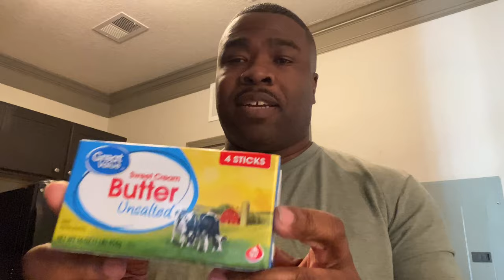Smoked Buffalo Chicken Wings on the Pit Boss Austin XL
It's Super Bowl Sunday and nothing goes better with a big game than eating some smoked buffalo wings. All of the ingredients used for this cook was purchased at my local Walmart.

Suckle Busters Clucker Dust Rub
Suckle Busters Hog Waller Rub
Pit Boss Sweet Heat Rub
Pit Boss Hickory Bacon Rub
Tiger Sauce
Sweet Baby Rays Honey BBQ Sauce